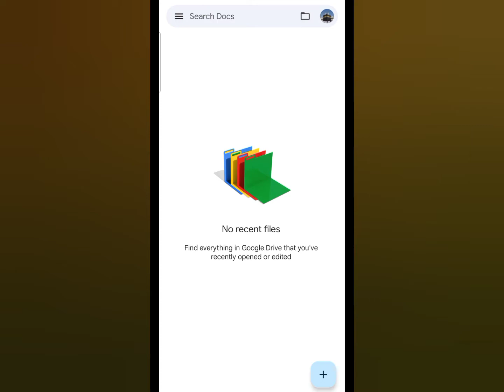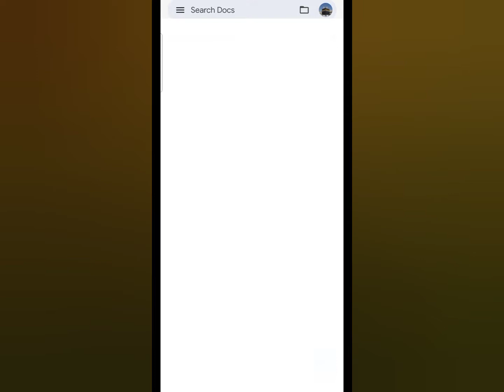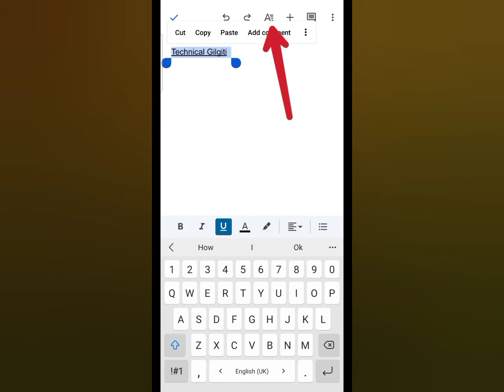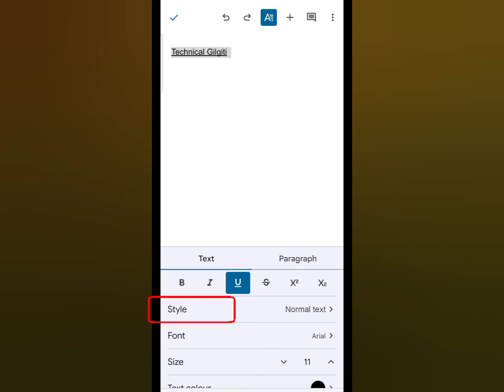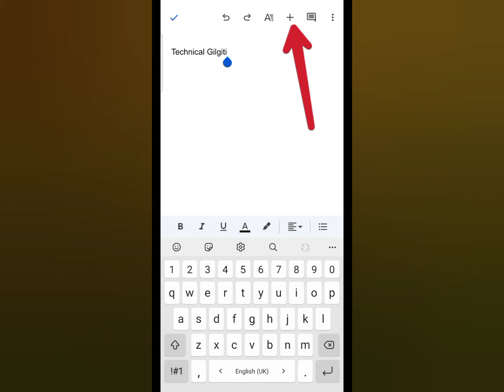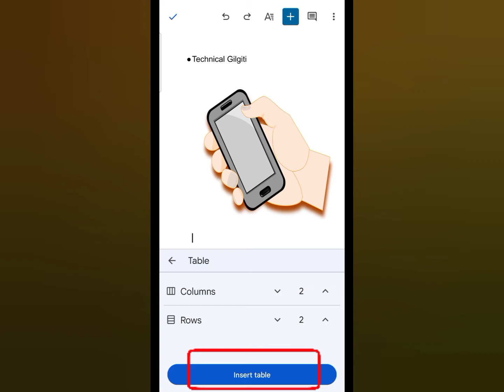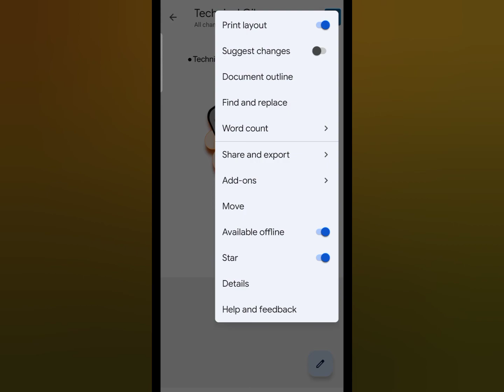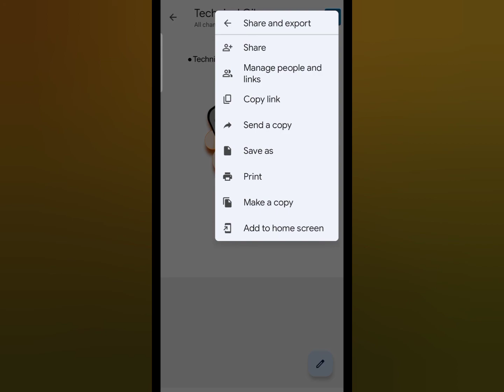Google Documents App Kaise Use Kare | Google Docs Complete Urdu Tutorial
How to Use Google Documents in Urdu | Google Documents App Use Karne ka Tarika | Technical Gilgiti